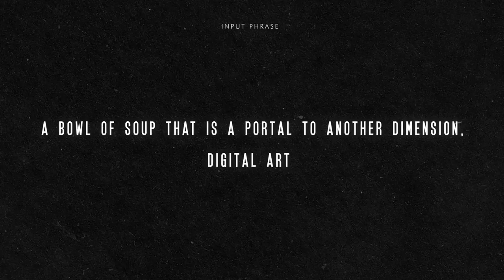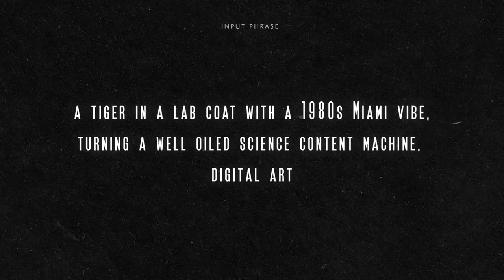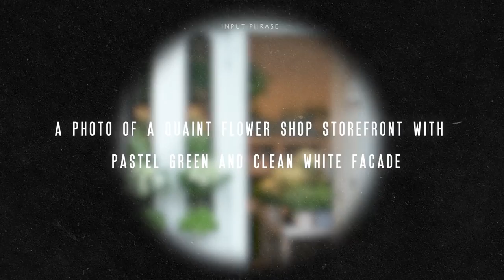26 Amazing Images Created by Dall-E 2 | OpenAI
OpenAI's Dall-E can generate images from textual descriptions, and the results are pretty amazing! In this video, we take a look at 26 images created by Dall-E, all from textual descriptions.

From animals to landscapes to everyday objects, Dall-E is able to create some pretty convincing images. It's amazing to see what this artificial intelligence is capable of, and we can't wait to see what else it will be able to do in the future.